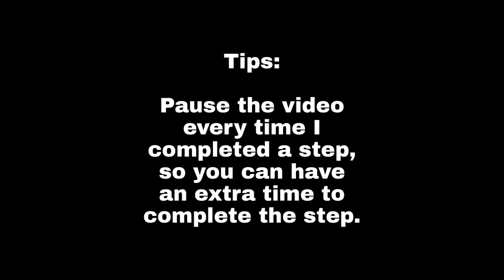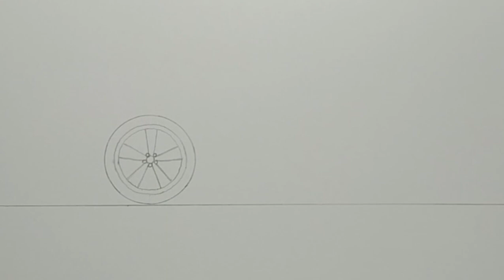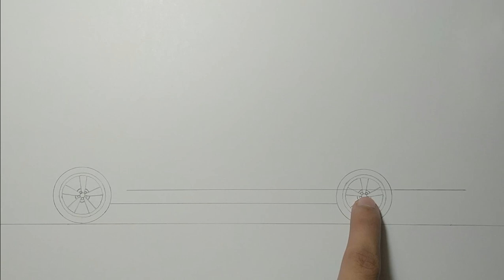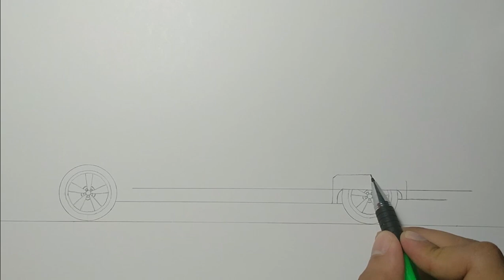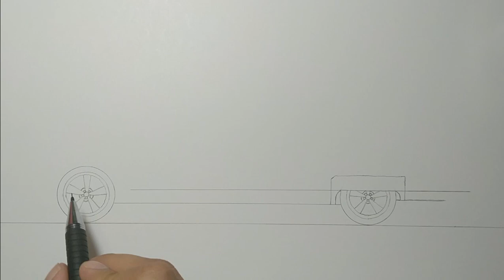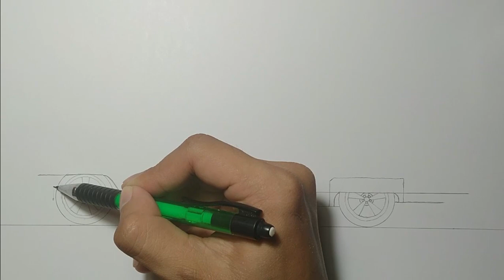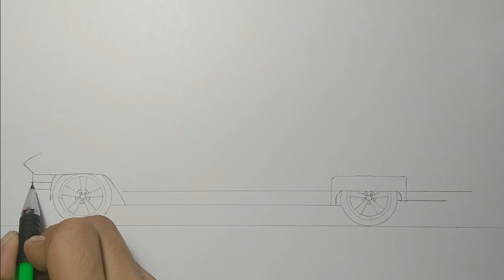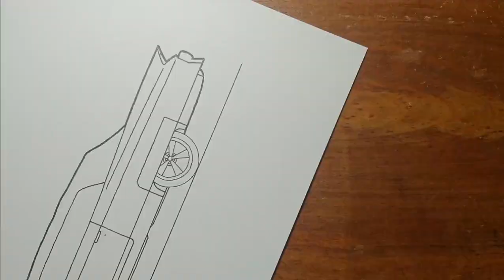How To Draw A 1961 Cadillac Coupe DeVille Convertible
Hello Everyone!

Now I'm back again for another how to draw video,

This time we will draw a classic car, a 1961 Cadillac Coupe Deville Convertible, just follow me drawing in the video, and if you need time you can pause the video.

1961 Cadillac Coupe Deville Convertible